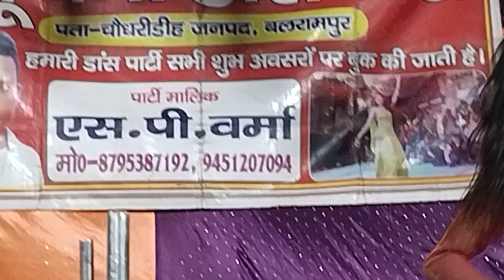sp Varma dance party आर्केस्ट्रा sajan ki divani songs बलरामपुर UP 47